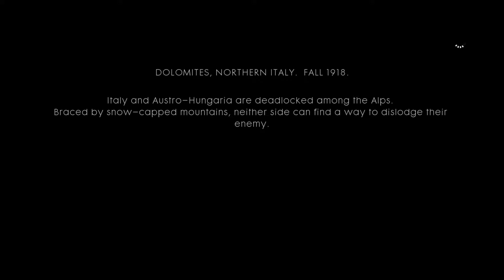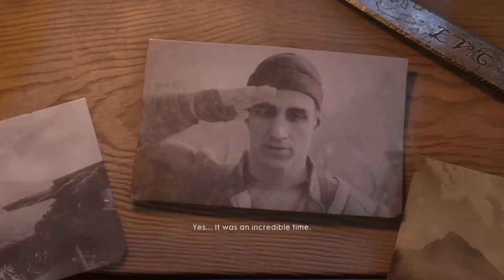BATTLEFIELD 1 Walkthrough Gameplay Part 7 - (BF1 Campaign)